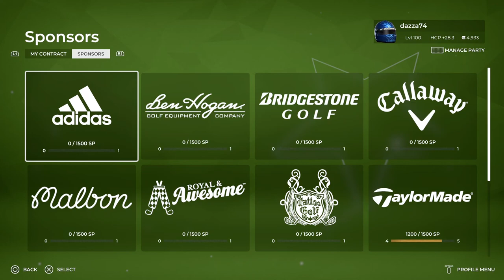PGA TOUR 2K21 (PS5) - PGA Tour Career Mode - Skipjack Open R4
Final round and it’s a showdown between me and DeShampoo lol can we win?